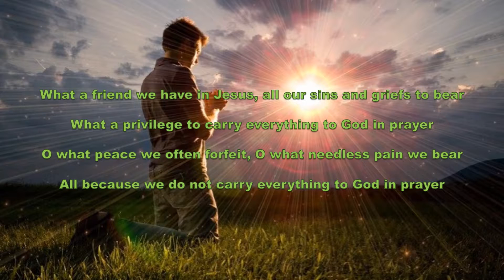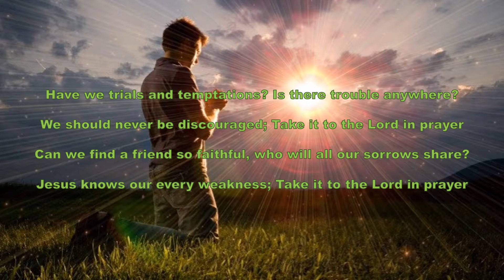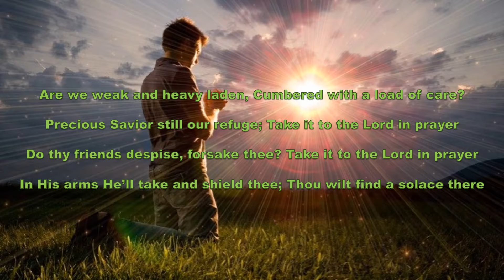What A Friend We Have In Jesus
Live worship at Living Hope Neighborhood Church, Richmond, California, 2017.

For worship use only.  Not to be sold for any reason.